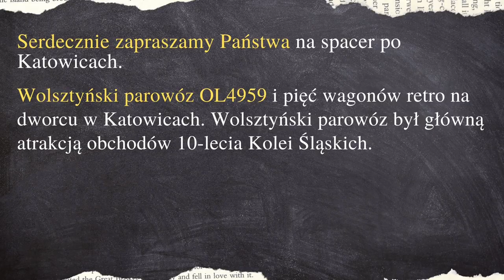Zabytkowy parowóz OL 4959 i pięć wagonów retro na dworcu w Katowicach [E9]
Wolsztyński parowóz OL4959 i pięć wagonów retro na dworcu w Katowicach. Wolsztyński parowóz był główną atrakcją obchodów 10-lecia Kolei Śląskich.

• podziękuj ► kliknij «Podziękuj» 🤍 pod filmikiem
PHOTOS & VIDEOS
• the channel's archive
MUSIC
• French Fuse - Depth Fuse
• Patrick Patrikios - Dark Side
Filmed and edited by Poland Silesia, 2022
Dziękujemy za każdego lajka, obserwacje, komentarz! ❤